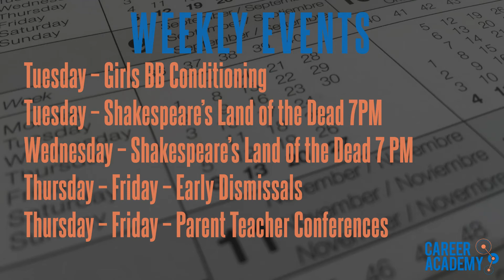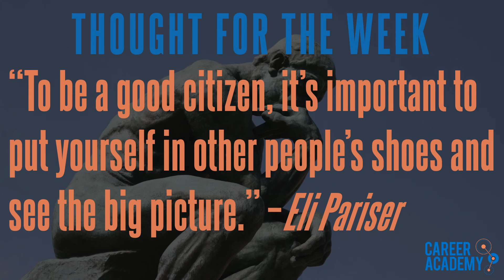Career Academy Daily Announcements - 10272015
Music: It's All Happening by Huma Huma available in the YouTube Audio collection. No attribution needed.